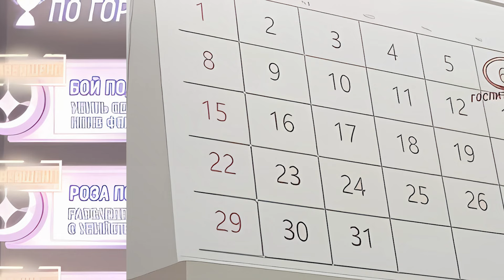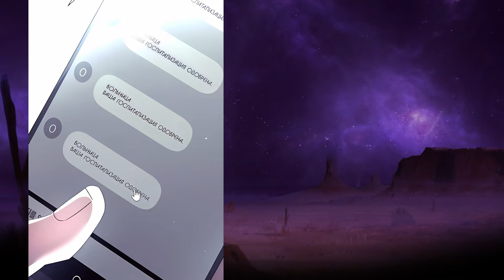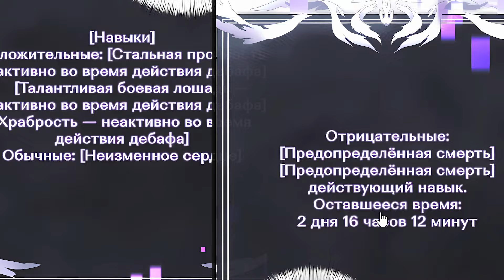Il était en phase terminale, mais il est devenu un chevalier noir grâce au système evolution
Résumé de Manhwa - Il était en phase terminale, mais il est devenu un chevalier noir grâce au système evolution

Le contenu de toutes mes vidéos est produit conformément aux lignes directrices relatives à l'utilisation équitable (Fair Use) énoncées à l'article 107 de la loi sur le droit d'auteur (Copyright Act).
Il faut environ quatre heures pour créer ces vidéos, ce qui permet à mon public de faire une distinction notable entre la vidéo originale et celle que j'ai générée.

Les éléments audio et visuels incorporés dans cette vidéo sont intentionnellement conçus pour offrir aux spectateurs une expérience entièrement nouvelle et distinctive